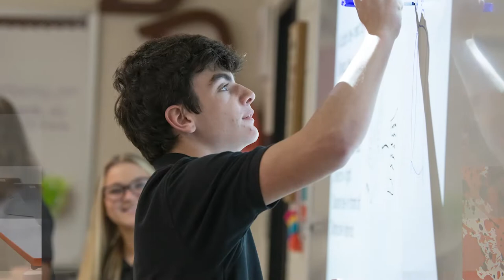Learn about Padua Franciscan High School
Padua Franciscan High School is a Catholic, college preparatory school, committed to the traditions and values of Saint Francis and Saint Clare of Assisi, educates young men and women within a community where all are challenged to achieve academic excellence and to live out a lifelong commitment to Christ in holiness and learning.